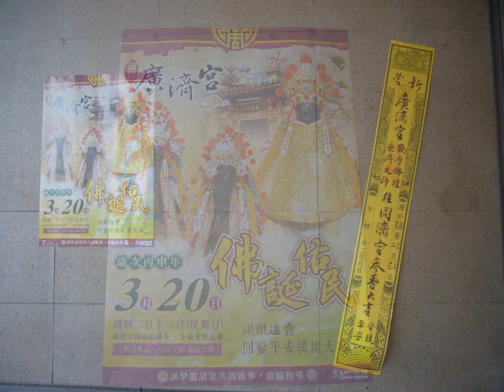20160320相片集(新營廣濟宮王公廟同濟宮廟會)_附加20141121三寶中英對照_發一崇德前賢版(...玄關是個正門也是修心的下手處).wmv